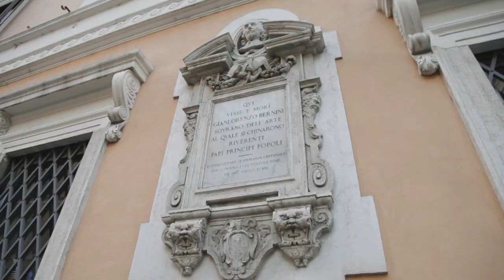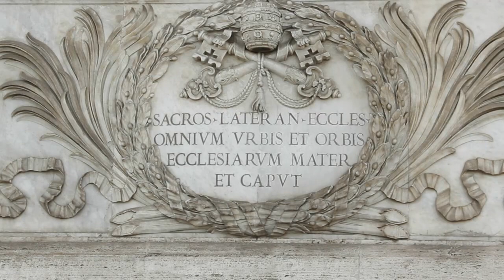Pilot - Versus - Bernini vs Borromini